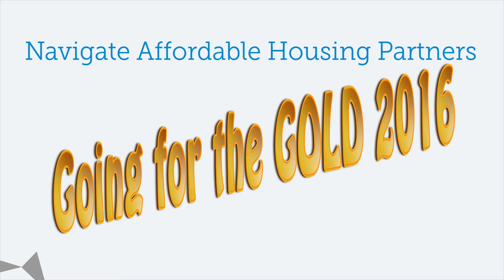Navigate Going For the Gold 2016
Watch all the fun we had with our own events today!  We're quite the competitive bunch!